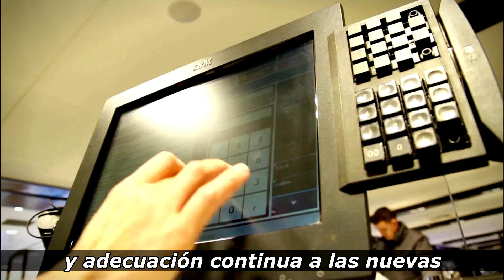El Corte Inglés y Fundación ONCE renuevan su Convenio Inserta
El director de Recursos Humanos del Corte Inglés, Manuel Pinardo, y el director general de Fundación ONCE, José Luis Martínez Donoso, han renovado el Convenio Inserta que suscribieron por vez primera en el año 2008 y  que,  en esta ocasión, supondrá la contratación de 500 personas con discapacidad durante los próximos cinco años, llegando así a las 655 contrataciones desde el inicio de la colaboración.